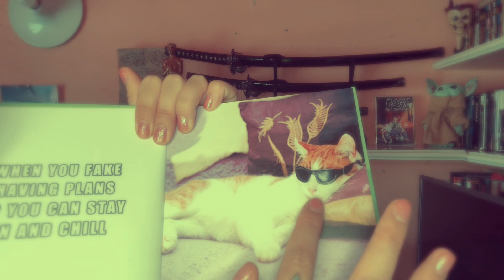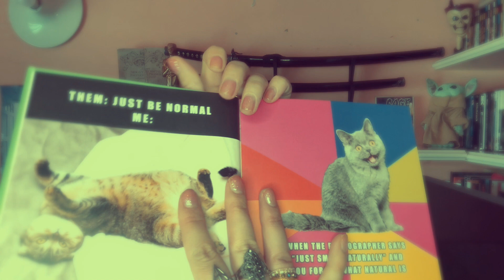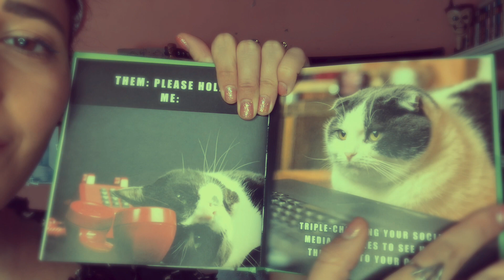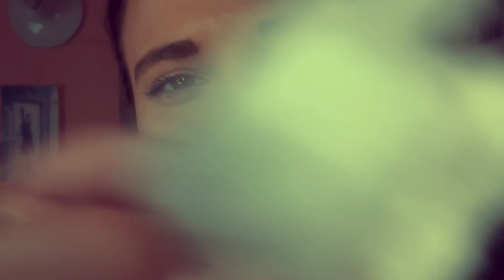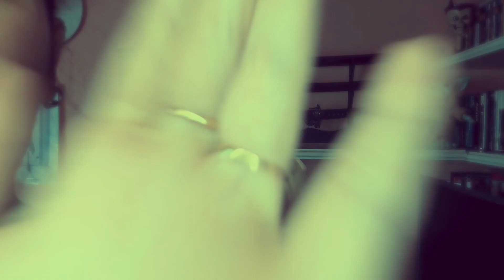🤯ASMR🤯 Visual Triggers and Layered Sounds - No Talking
Thanks to @L'isolaDeiSussurri who gave me the inspiration to do this 💓 Enjoy a lot of triggers like CameraTouching , Camerabrushing , BlueLight , FollowMyFingers , Tapping , LatexSounds , EarBlowing , MicBrushing , LiquidSounds , KeyboardSounds , WritingSounds and so much more !!!
Jump to your favorite trigger:
0:00 Preview
01:05 Blue Light
06:10 Hand movements/Camera touching
11:31 Camera brushing
17:06 Drawing your face
20:58 Tracing cats
22:56 Removing your makeup
29:12 Eyebrows tweezing
31:36 Measuring you
34:18 Cutting your hair and bangs
36:03 Stroking soft cushion
38:58 Tracing/Brushing my own face/hand/neck
44:53 Stethoscope
46:46 Baby Yoda blesses you
49:19 Tongue checking
49:50 Little hammer
50:21 Covering and uncovering camera

🍒SPECIAL THANKS TO MY CHANNEL MEMBERS🍒
💓 ScottPensFan66

EQUIPMENT
📹Camera: iPhone X
🎙️Mics: Tascam DR-05 / HyperX Quadcast

XOXO
Elisa